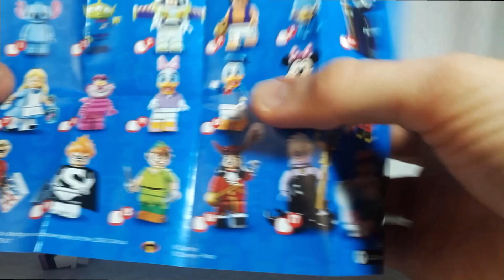LEGO Disney Minifiguren Serie 1 öffnen! | Minifigures opening!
Jetzt ist gerade die neue Disney Minifiguren Serie 2 erschienen und ich dachte mir, warum nicht einfach mal ein paar aus Serie 1 öffnen :D

So bist du 100% kostenlos mit dabei:
1. Erstelle einen neuen Kontakt mit der Nummer: 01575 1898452
2. Sende das Codewort „BENIX“ an den Kontakt via WhatsApp

Fertig!

--- Meine Minifigurensammlung bei Instagram:
Name: brickstory_lego_knowledge